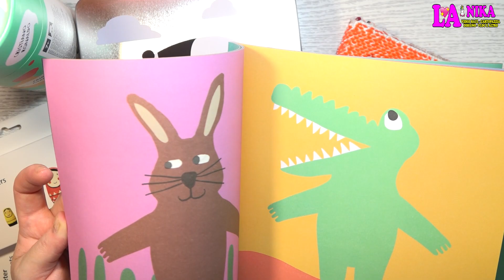APRO ALTRE BUSTE SORPRESA DI TIGER MOLTO SODDISFACENTI 😍 Nika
Ciao a tutti della Nika. In questo Nuovissimo Video Apro altre Due Buste Sorpresa di Tiger in Versione XL Super Mega Piene anche questa Volta, direi che anche queste sono le Buste Sorpresa di Tiger più piene da me acquistate avendole acquistate ancora al Tiger di Orio Center.